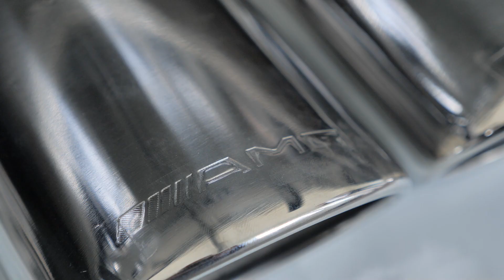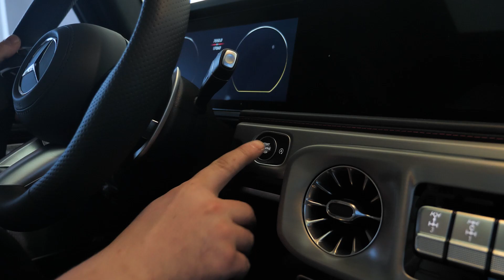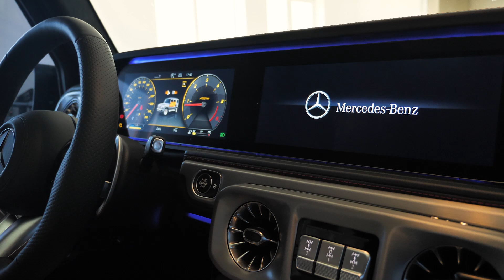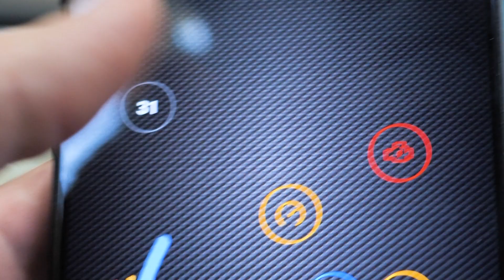Mercedes G400Disel Replace body kit & tuning exhaust system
Revitalize your G400 Diesel with our latest video! 🚗💨 Join us as we unveil an eye-catching body kit that transforms your ride into a head-turning masterpiece. But that’s not all! We’ll dive into the world of exhaust tuning, enhancing performance and sound for an exhilarating driving experience. Whether you're a car enthusiast or just looking to elevate your vehicle, this video is packed with tips, tricks, and inspiration. Don’t miss out—hit play and start your revamp journey today!

Timing:
0:00 Intro
0:32 Stripping Off the Body Kit
2:30 Removing the Exhaust System
4:27 Working on the Electronics
6:58 Onboard Computer Test
8:29 Installing the Bumper
10:27 Fitting the Fenders and Headlights
11:55 Starting Up the Engine